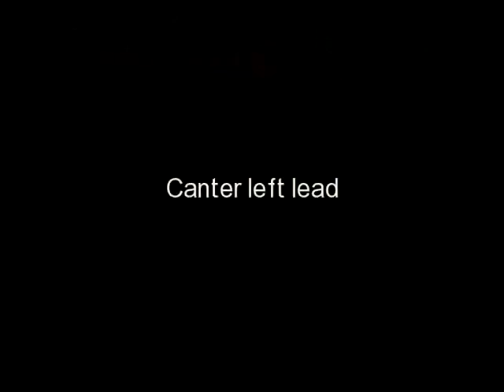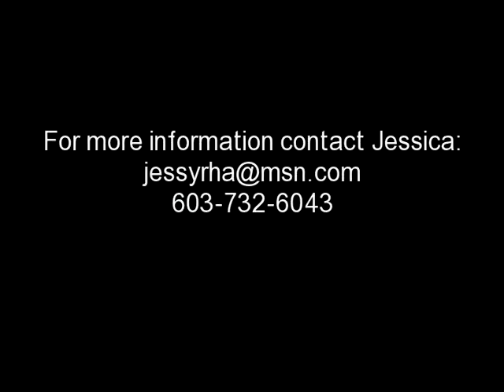Sec. B Welsh Pony for sale